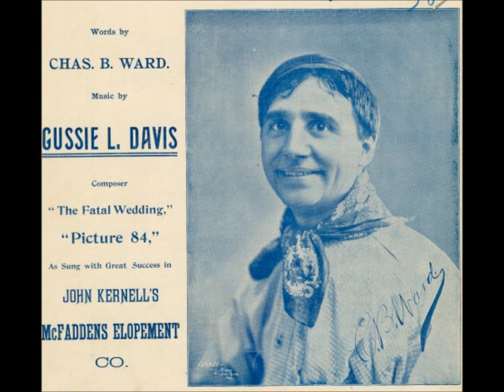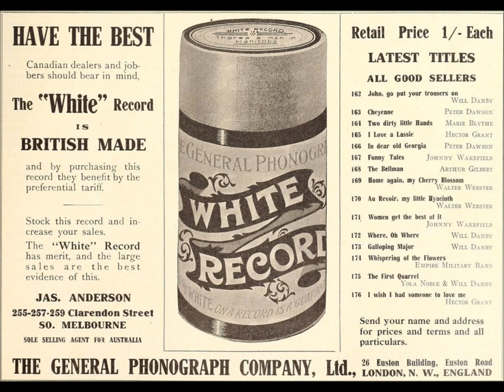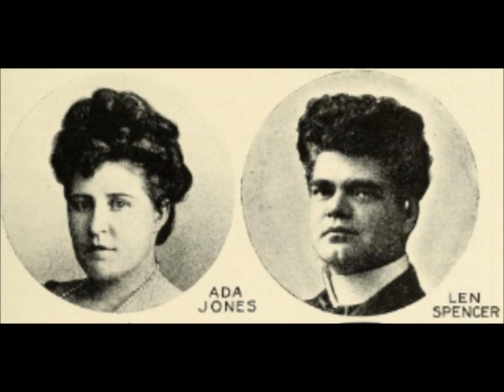Vaudeville Sketch “Burying The Hatchet” Len Spencer & Ada Jones Edison cylinder 1907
“Burying The Hatchet” is performed by Len Spencer and Ada Jones on Edison Gold Moulded Record 9623, issued in 1907